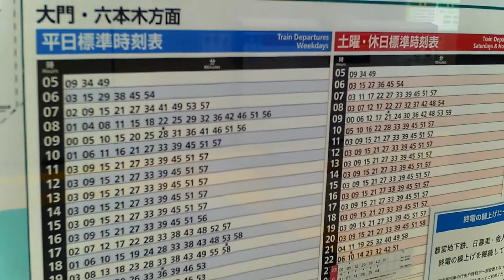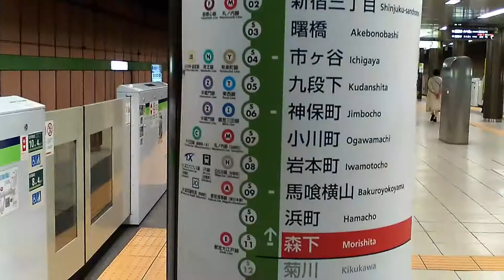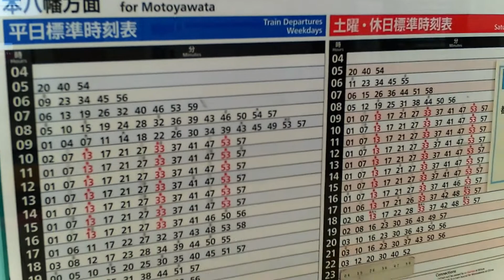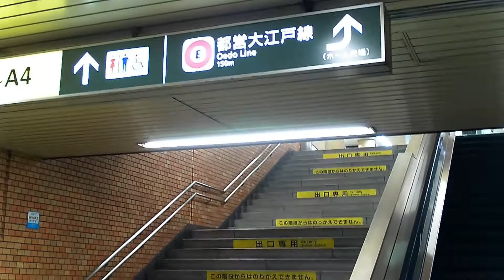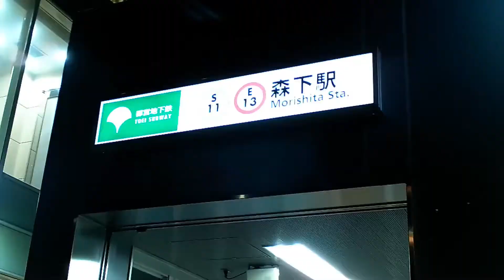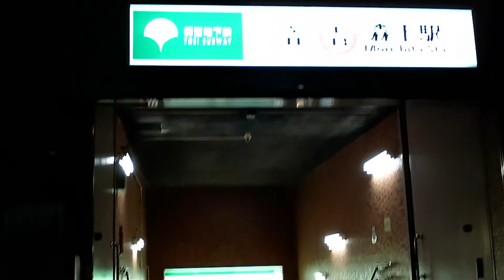森下駅 都営地下鉄大江戸線 都営地下鉄新宿線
今回は、森下駅に行ってきました！